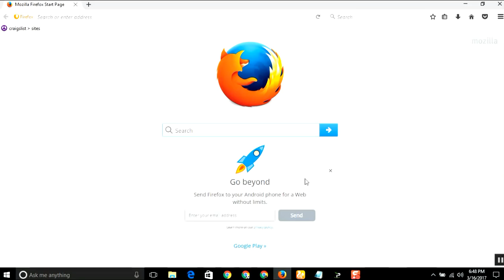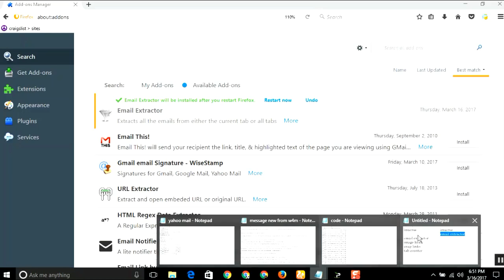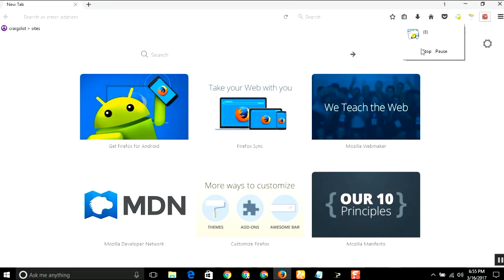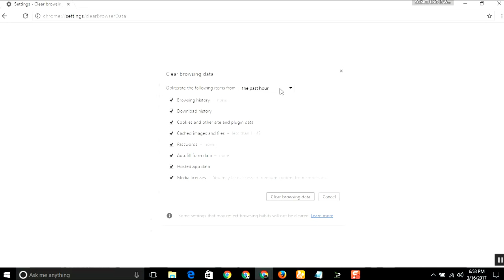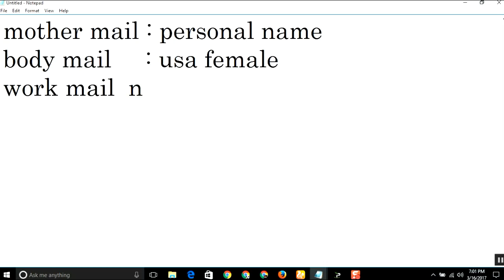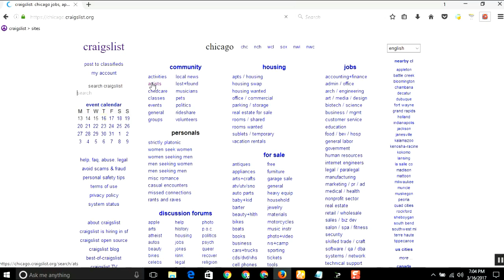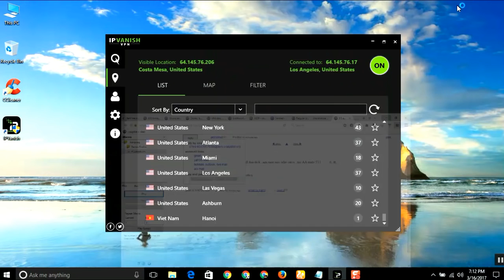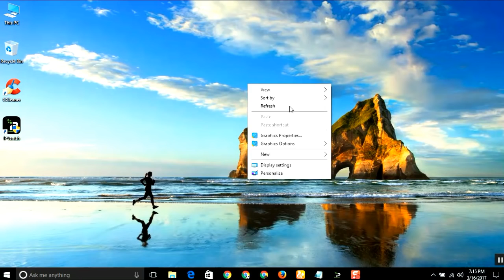Craigslist M4W BANGLA TUTORIALNEW TRICKS